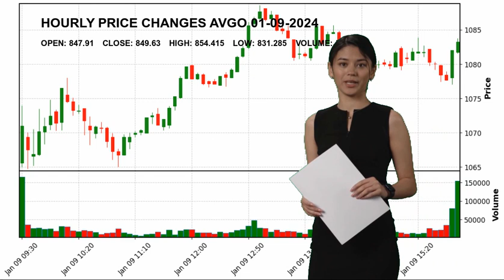Broadcom Inc. AVGO Stock Price Analysis Today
Broadcom Inc. AVGO Today.
January 09 Broadcom Inc. Hourly Price Changes of Broadcom Inc., which closed yesterday at $849.63 and started the day at $847.91.
Broadcom Inc. reached maximum $854.415 today. And the lowest stock price was $831.285 .
Semiconductors Technology Mr. Hock E. Tan AVGO Broadcom Inc. Broadcom Inc. NASDAG Stock Price AVGO Price Broadcom Inc. Price AVGO Stock Price Broadcom Inc. Stock Price nasdaq 100 analyses today analysing nasdaq stock market stock forecast technical analysis stock analysis stock today stock tomorrow stock live